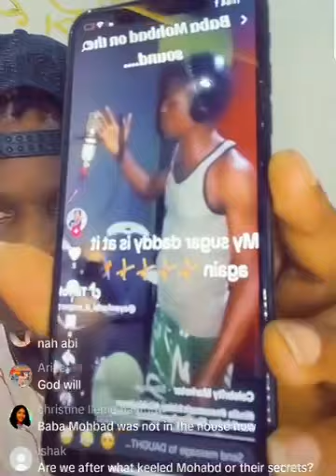New Update about mohbad